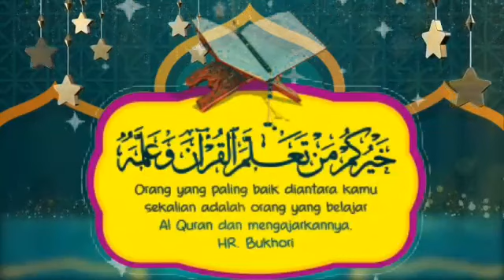Belajar Tartili 1 hal. 2 TK Al Irsyad Purwokerto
Bersama Ust. Janah